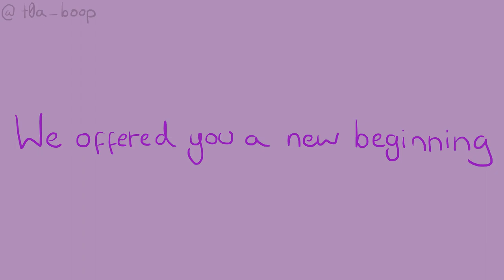Waltz Of A Watcher - A Grian Hermitcraft animatic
I was listening to music box covers of songs when I heard one for the Waltz of the Flowers and just thought of this idea.

This is just for fun, a lil interaction between the Watchers and Grian.

It was fun making the scenes and looking up the areas to draw them, I also love drawing these lil guys- I also got to understand the blender camera a bit more even if it's a tiny bit annoying to use-

Either way, had a lot of fun, and will definitely make more stuff like this :D